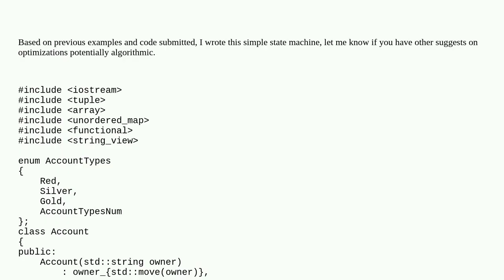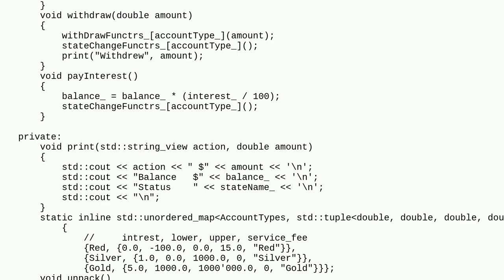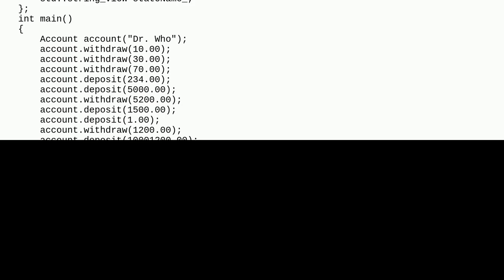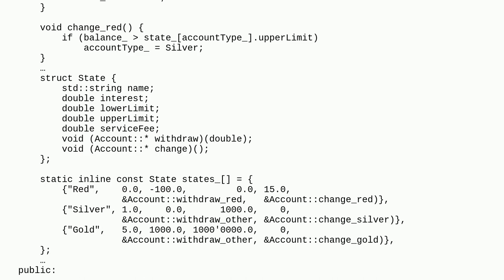Codereview: Modern state machine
Modern state machine

A special thanks goes out to the awesome community

  c++ design-patterns